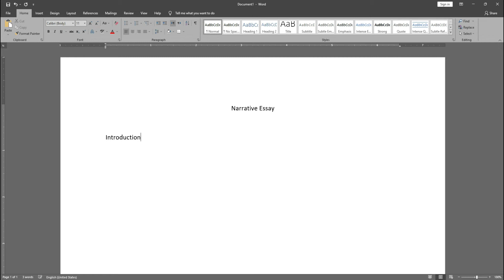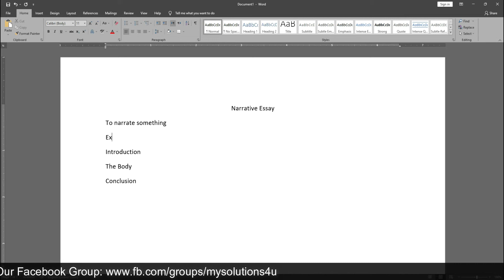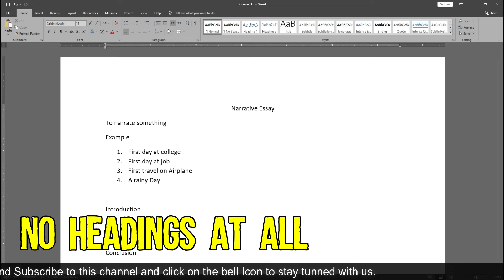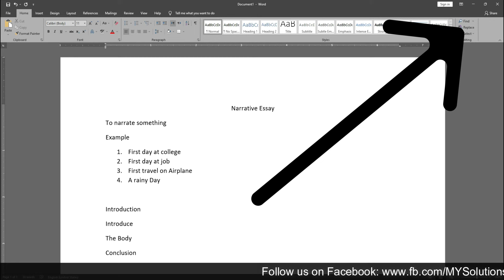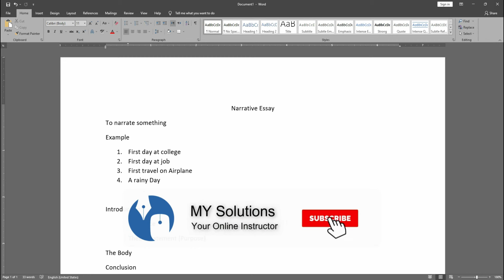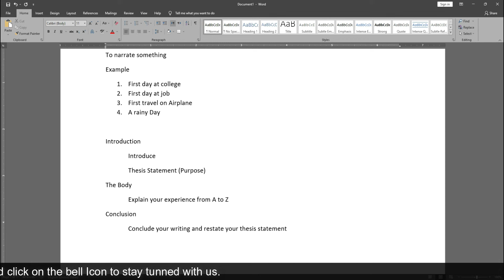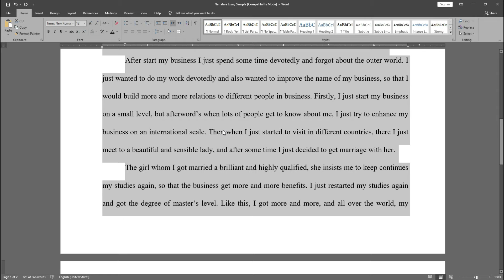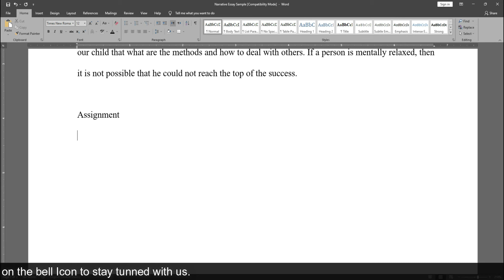What is a Narrative Essay | Narrative Essay Examples | Narrative Essay Practical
Hi,
I am back with the latest video. In this video, you will learn what a narrative essay is, what narrative essay examples are, and what a narrative essay is practical. This video is related to academic writing, and students and freelancers who are in search of a narrative essay can get maximum help from this video. If you people are unaware of narrative essay examples, you are in the right place because you will learn narrative essay practicals in this video. A narrative essay means to express your point of view in essay form.

Click on the bell button to get a notification about uploading videos to this channel in the future.

Regards,
Advertising Group
MY Solutions